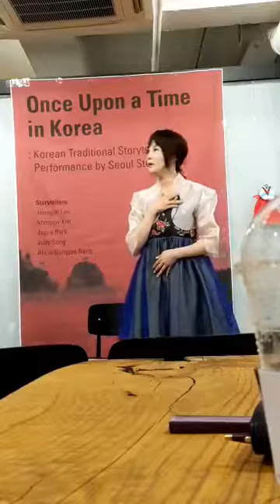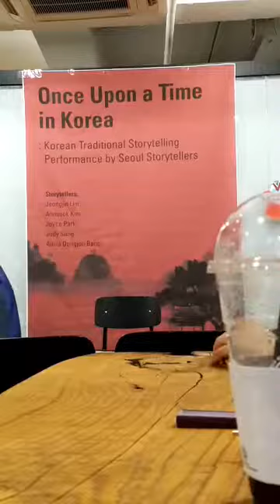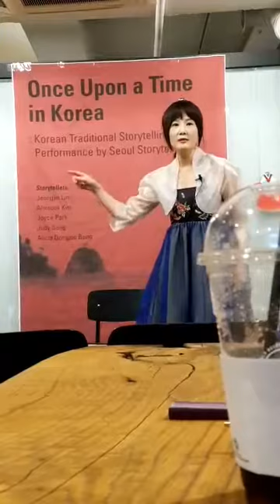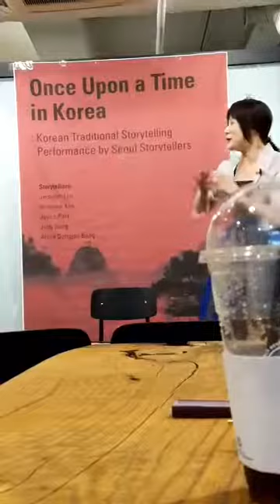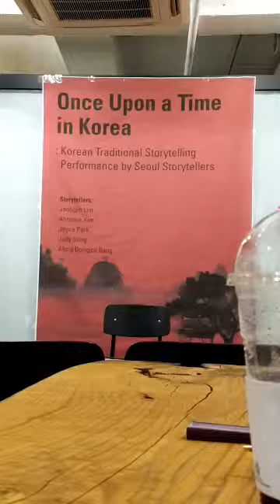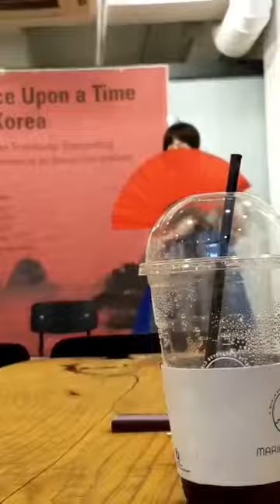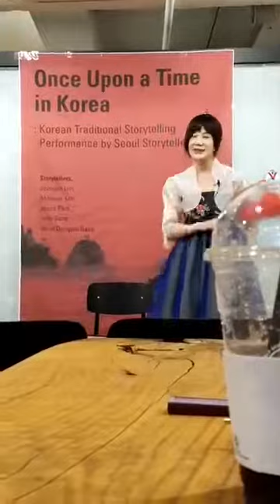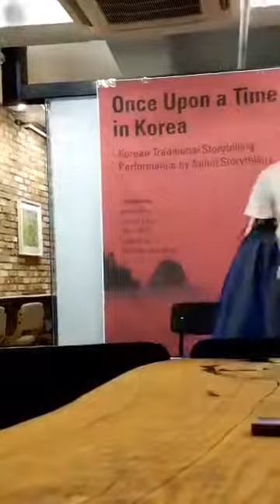서울시 한국 민담 스토리텔링 리허설-3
-Check my e-books out of Korea -

- Check my e-books in Korea -
박원길 eBook 인터파크도서(Interpark)